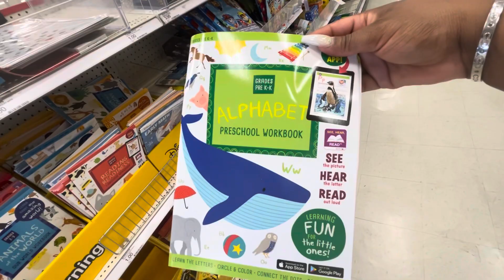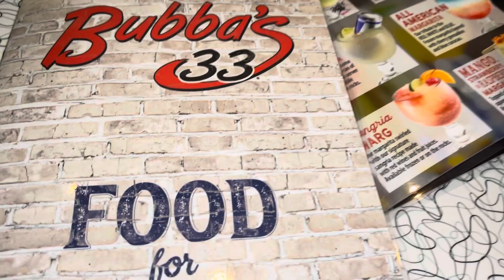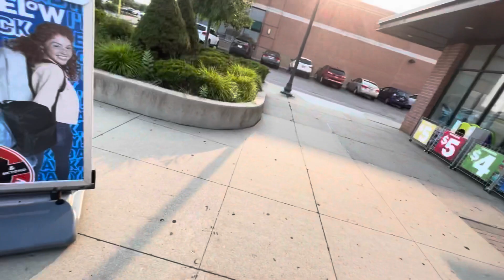VLOG | SHOPPING | LUNCH | TARGET | FIVE BELOW | HARRY POTTER SPELL BOOK